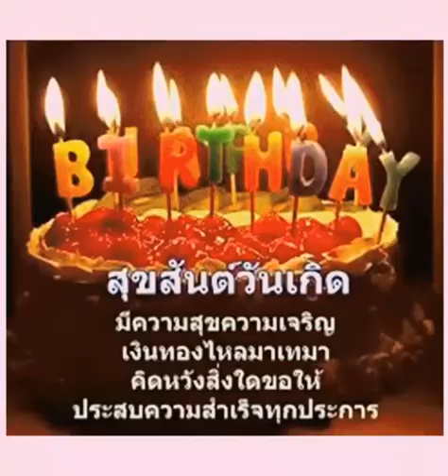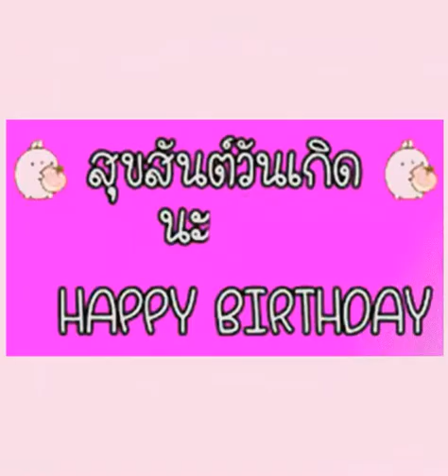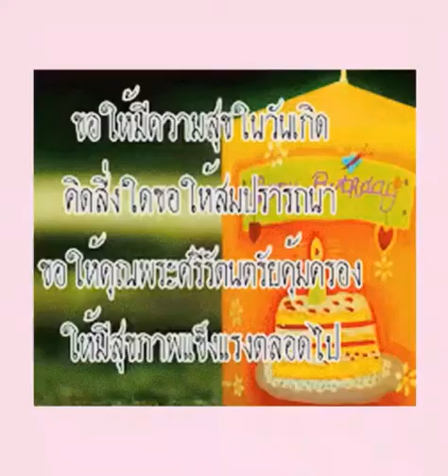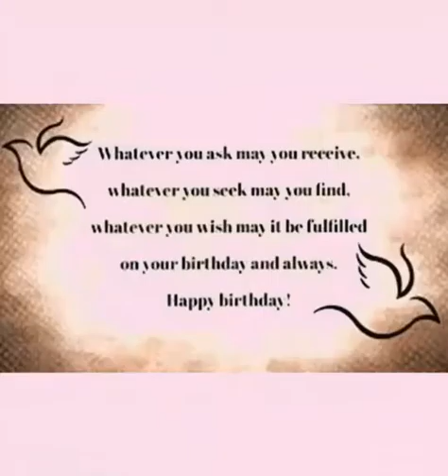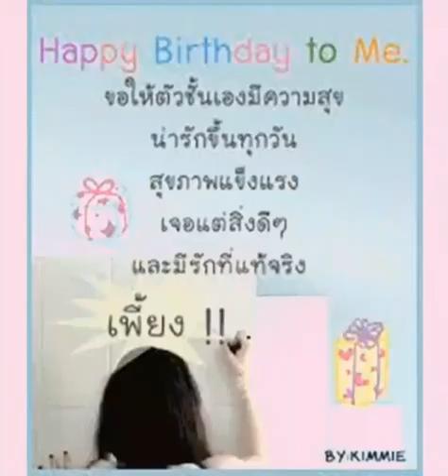สุขสันต์วันเกิด